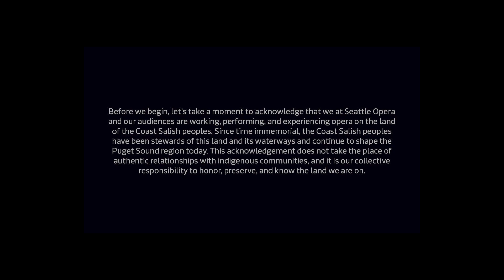Opera Talk: The Creators Behind A Thousand Splendid Suns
Spend your evening with the team of creatives who took on the challenge of adapting Khaled Hosseini's bestselling novel for the opera stage into a Seattle Opera world premiere. Join composer Sheila Silver and librettist Stephen Kitsakos as they discuss their inspiration behind this one-of-a-kind score, and hear from conductor Viswa Subbaraman (Flight, ‘21, and Blue, ‘22) and acclaimed Afghan filmmaker and stage director Roya Sadat about how they plan to bring this story to life in the pit and on the stage.

Moderator: Humaira Ghilzai, Cultural Advisor

Panelists
Stephen Kitsakos, Librettist
Roya Sadat, Stage Director
Sheila Silver, Composer
Viswa Subbaraman, Conductor